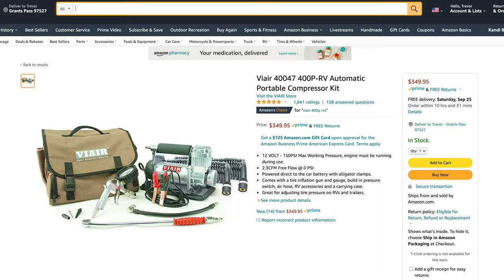Tools For Full-Time RV Living! • Tools We Won't RV Without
Start with these RV Tools:
Air compressor
Cordless drill
Drill bits
Sockets and wrenches
Wire strippers
Wire crimper
RV Lube

The video contains most of the tools we won't RV without when RV living. Full-time or part-time RV living, you MUST have certain tools with you.  Your RV toolset should at least include the above-listed RV essential tools.  If you're doing an RV reno or RV renovation, you're gonna need more RV tools!  We turned our 5th wheel RV into a Tiny Home using the tools above plus a few provided by family and friends who had some cool stuff.  The best RV tools are the tools you have with you, so make sure you're prepared before you hit the road.

⛺️ Try The Dyrt For Free 🌳

Check this out!! 1500 Insanely awesome places to stay with your RV for just $75 a year!  Museums, wineries, farms, and golf courses, all across the US, Baja California, and Mexico!

🚞 My Nature Book Adventures
Adventure Planning Journals and so much more!